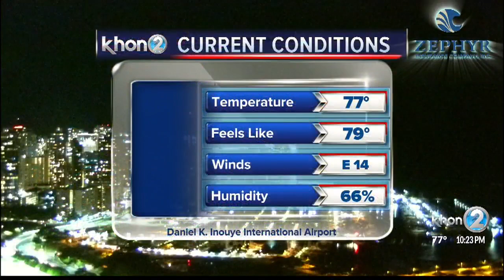Justin Cruz WX 12-5-19